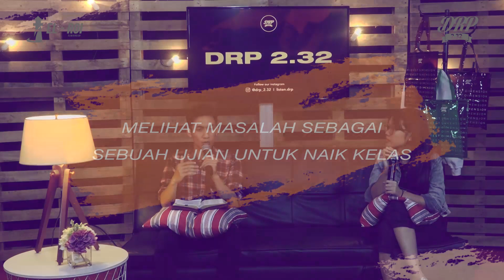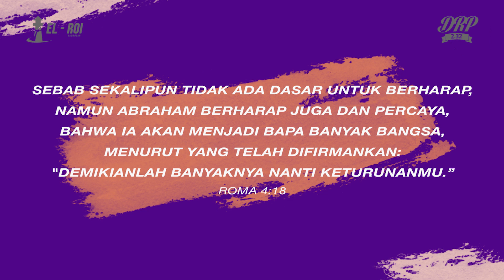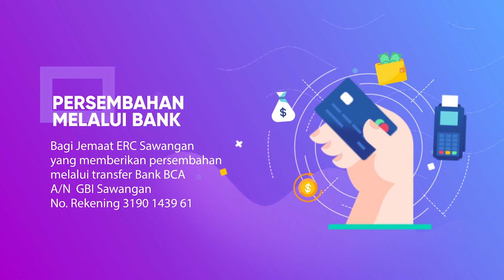DRP 2.32 YOUTH SERVICE | 6 JUNI 2020 | CAROLLY YOSUA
DRP 2.32 YOUTH SERVICE
6 JUNI 2020
"HOPE"
CAROLLY YOSUA
Persembahan Melalui Bank
Bank BCA
A/n GBI Sawangan
No. Rek 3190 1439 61